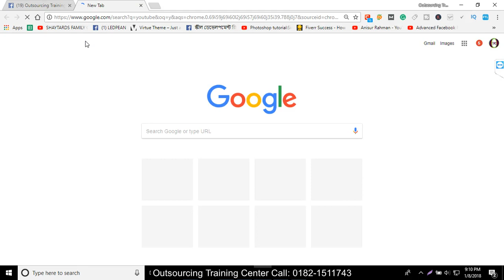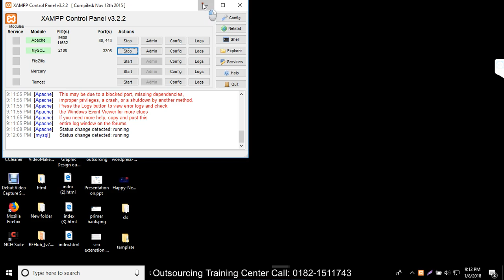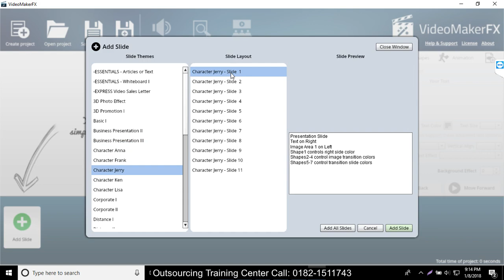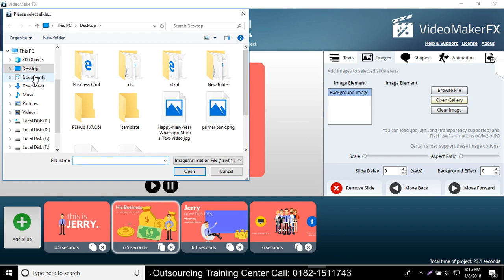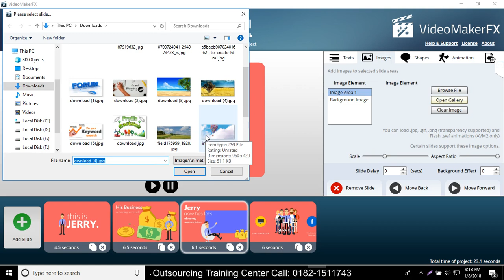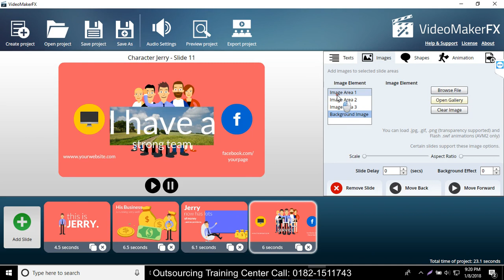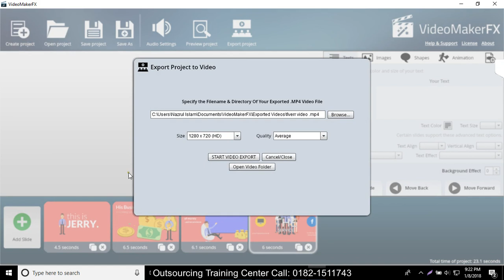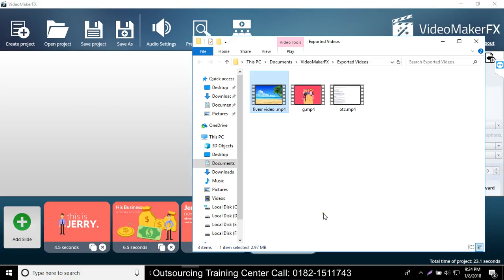How To Create Animation Video With Video Maker Fx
VideoMakerFX
Video Maker FX Tutorial
how to create animation video online
Videomaker software